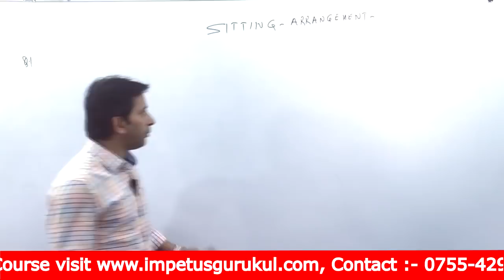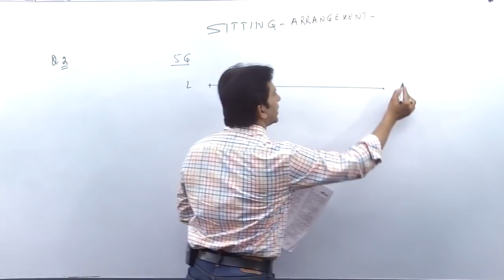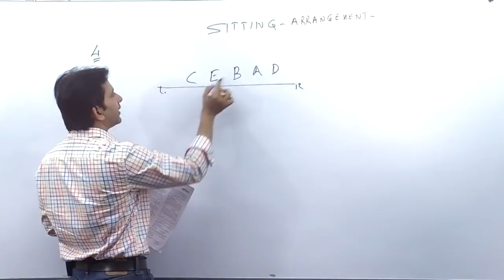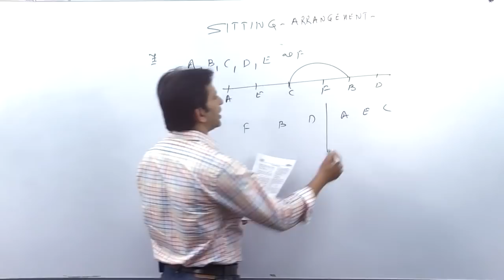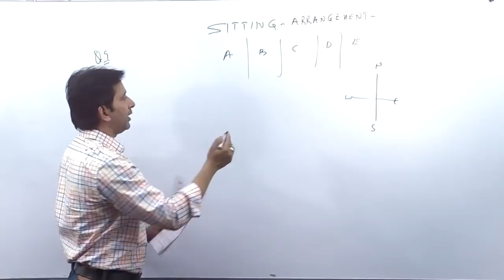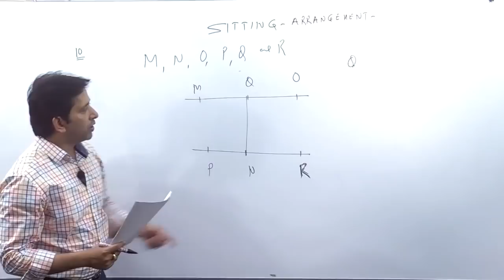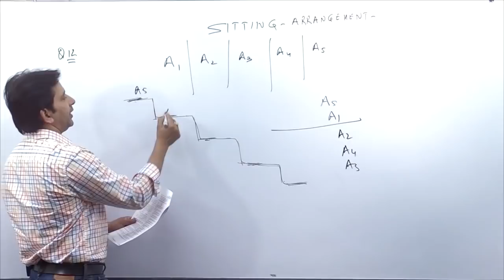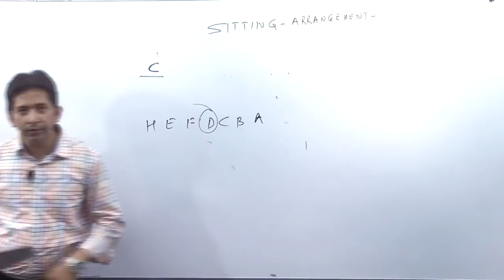Seating Arrangement in Logical Reasoning Question